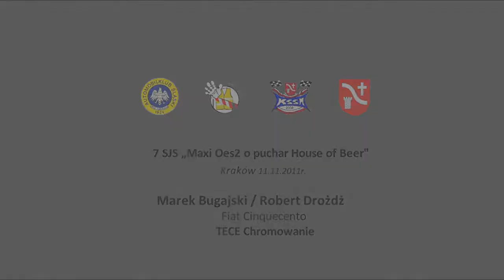7 SJS MaxiOes o puchar House of Beer Bugajski-Drożdż Fiat CC TECE Chromowanie